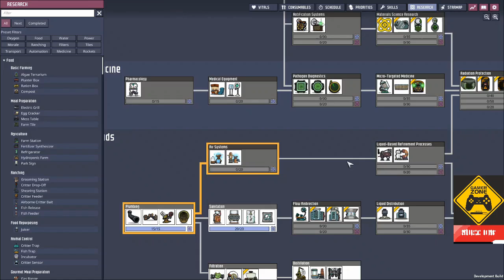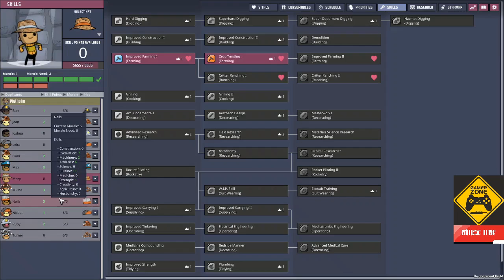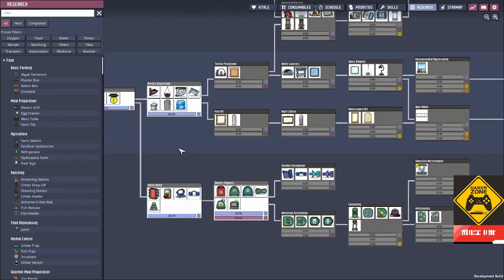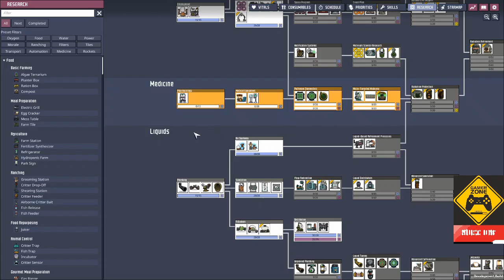Oxygen not Included :Ep #4 (Coal & Hydrogen generators)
Step 1:
Transformer&power Guide
      In this Oxygen Not Included Tutorial Guide I show you how to start a successful colony and guide you through the basics.
This guide shows how to set up basic power, smart battery use and transformer setup.

Step 2:
     Coal generators seem like a great solution to an early base's power problems,
 but don't build one without a smart battery! I'll show you a quick setup and you can run away with it in your base.

Step 3:
          Hydrogen is a natural resource, and also the byproduct of oxygen when                                                  you electrolyze water.
 To work out this Hydrogen Power generator system, you need three components.